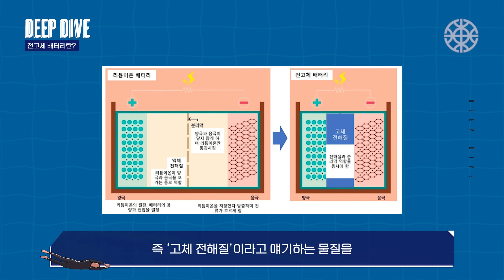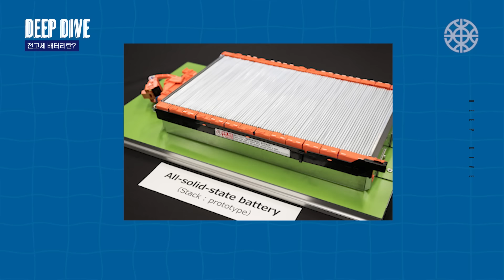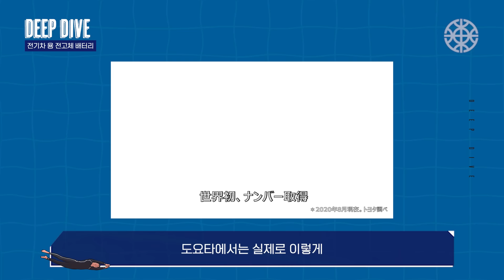화재위험 제로 서울부산 충전없이 왕복? 전고체 배터리가 온다 [딥다이브] 배터리주, 전기차, 전기차주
투자는 개인의 선택이며 본 내용은 전문가의 의견입니다.

요즘 국내 주식 투자하는 분들은 다들 이차전지 전문가입니다. 배터리 셀(전지) 업체뿐 아니라 소재 기업까지 활발히 투자하다 보니 양극재와 음극재가 뭔지, 배터리 구조가 어떤지도 훤히 아시죠.

그런데 이건 어떤가요. 전고체배터리. 생소하신가요? 아니면 ‘액체 전해질 대신 고체 전해질 쓰는 배터리’ 정도로 알고 있나요?

저는 후자였는데요. 전고체배터리 전문가분과 이야기 나눠보니 생각한 것보다 더 놀라운 차세대 배터리 기술이더군요. ‘너무 단가가 비싸서 상용화가 어려울 것’이란 편견도 깨게 됐고요. 한국전자기술연구원(KETI) 차세대전지연구센터에서 전고체배터리 연구팀을 이끄는 조우석 수석연구원과 인터뷰했습니다.

🌊전문가가 알려주는 전고체 배터리! LET'S DEEP DIVE 🌊!

00:00 하이라이트
00:08 오프닝
00:29 전고체 배터리란?
00:48 리튬 이온 전지와는 어떻게 다른가요?
01:34 전고체 전지는 화재가 거의 안 나나요?
02:18 에너지 밀도가 높은 이유는 무엇인가요?
04:29 전고체 배터리는 어디에 쓰이고 있나요?
05:27 전기차 용 전고체 배터리
06:00 2027년에 전고체 배터리 양산 가능한가요?
08:44 연구를 하면서 놀랐던 이유
09:25 가격 예측
11:24 전고체 배터리가 드론 택시에 쓰일 거라는 분석은?
11:52 한국 전고체 배터리의 가능성
12:10 한국 기업이 일본을 따라잡을 수 있을까요?
14:39 오늘의 딥다이브 요약
15:48 마지막 한 마디

기획·구성 | 한애란
연출 | 신준모 신한솔 김도현 이소연 김도연
제작 | 신한솔 김도연